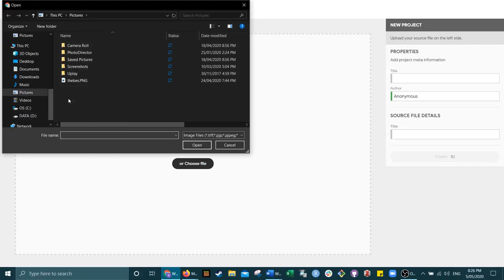Video 1 Edited CreatingProjectUploadingImageNamingProject